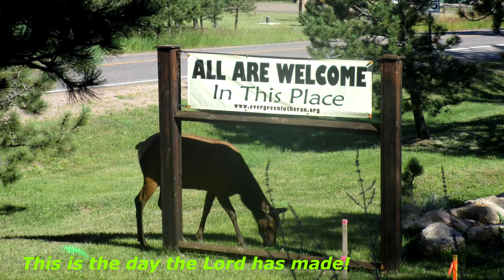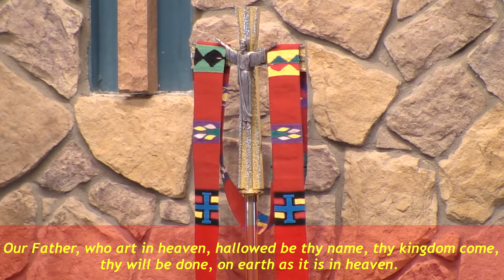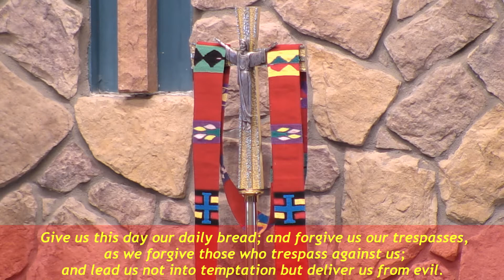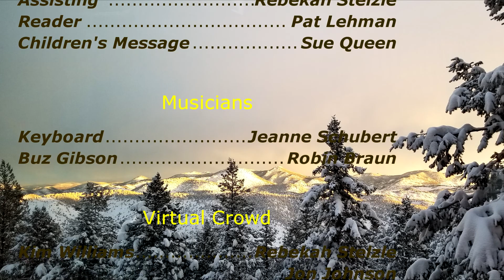Palm Sunday - 3-28-21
Permission to podcast/stream the music in this service obtained from: One License A705814 and with CCLI with license CSPL169162 .